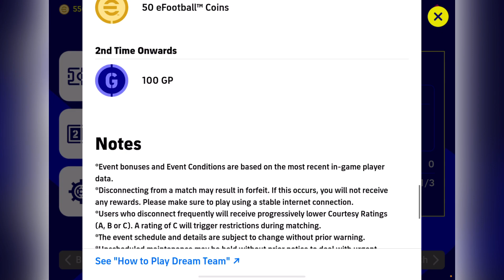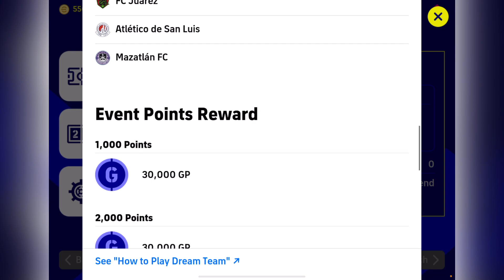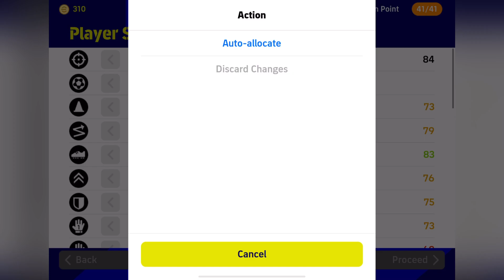تفجير بكجات برشلونة الخرافي 🔥🤯 الحظ أسطوري بيس 2023 موبايل تجربة ديمبلي efootball 2023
تفجير بكج برشلونة الخرافي 🔥🤯 الحظ أسطوري بيس 2023 موبايل efootball 2023

اللهم صلي وسلم وبارك علي سيدنا محمد

كلمات مفتاحية (لا تهمك) :

بيس 2023,
بيس 2023 ppsspp,
بيس 2023 بلايستيشن 3,
بيس 2023 بث مباشر,
بيس 2023 الجديده,
بيس 2023 للاجهزه الضعيفه,
بيس 2023 موبايل بث مباشر,
بيس 2023 اليوم,
بيس 2023 تجربة,
بيس 2023 بدون نت,
بيس 2023 يوليو,
بيس 2023 ياسر,
كرة قدم بيس 2022,
لعبه كره قدم بيس 2022,
لعبه بيس 2023,
ماتش بيس 2022 موبايل,
ون بيس 2023,
ون بيس 2023 مترجم,
ون بيس 2023 مترجم كامل,
تحديث كاس العالم بيس 23 موبايل
حل مشكلة تحديث بيس 23 موبايل
موعد انتهاء الصيانة بيس 23 موبايل
جيمنج
وان بيس 2023,
وان بيس 2023 مترجم,
وقت تحديث بيس 2023,
ون بيس الحلقة 2023,
ون بيس الحلقة 2023 مترجم,
وان بيس الحلقه 2023,
بيس 2023 هتنزل امتى,
بيس 2023 نزلت,
نزول بيس 2023,
موعد نزول بيس 2023,
موعد نزول لعبه بيس 2023,
متى موعد نزول بيس 2023,
موعد نزول تحديث بيس 2023,
كيف انزل بيس 2023,
رسميا نزول بيس 2023,
موعد نزول تحديث بيس 2023 موبايل,
موعد نزول بيس 2023 ps4,
بيس 2023 موبايل ppsspp,
بيس 2023 متى تنزل,
بيس 2023 مهكره,
بيس 2023 موبايل تنزيل,
بيس 2023 ماستر ليج,
pes 2023 موبايل,
pes 2023 موعد,
بيس محاكي 2023,
تحميل بيس 2023 من ميديا فاير,
بيس 2023 على محاكي البي اس بي,
موعد نزول بيس 2023 موبايل,
موعد تحديث بيس 2023,
موعد بيس 2023,
متى تحديث بيس 2023,
موعد تحديث بيس 2023 موبايل,
متى تنزل بيس 2023,
موعد تنزيل بيس 2023,
ماستر ليج بيس 2023,
ملف بيس 2023,
بيس 2023 لمحاكي psp,
باتش بيس 2023 لبيس 2019,
تحميل باتش بيس 2023 لبيس 2017,
تحميل اطقم بيس 2023 لبيس 2017,
لعبة بيس 2023 موبايل,
طاقات لاعبين برشلونة في بيس 2023,
بيس 2023 كمبيوتر,
تحميل بيس 2023 ppsspp كاميرا ps5,
كيف احمل بيس 2023,
كيفية تحميل لعبة بيس 2023 ppsspp,
كيف تحميل بيس 2023,
كيف العب مع صديقي في بيس 2023,
كيف تشغيل بيس 2023,
كيفيه تحميل بيس 2023,
كن اسطورة بيس 2023,
كيف تلعب بيس 2023,
كيف تحديث بيس 2023,
كيف شكل بيس 2023,
بيس ٢٠٢٢,
بيس ٢٠٢٢ تحديث,
بيس 2023 فيصل السيف,
فيديوهات بيس 2023,
اوبشن فايل بيس 2023,
اوبشن فايل بيس 2023 ps4,
طاقات اللاعبين في بيس 2023,
طريقه فتح بيس 2023,
اوبشن فايل بيس 2023 لبيس 2017,
اوبشن فايل بيس 2023 لبيس 2013,
تحميل بيس 2023 ppsspp من ميديا فاير,
اوبشن فايل بيس 2017 باخر الانتقالات 2023,
اوبشن فايل بيس 2017 باخر الانتقالات 2023 لجميع الباتشات,
بيس 2023 غيوم,
بيس 2023 على محاكي بي اس بي,
بيس 2023 على البلايستيشن,
بيس 2023 على بلاي ستيشن 2,
بيس 2023 على محاكي ppsspp,
بيس 2023 على الموبايل,
بيس 2023 على بلاي ستيشن 3,
عايز بيس 2023,
اخبار عن بيس 2023,
معلومات عن بيس 2023,
تحميل بيس 2023 على محاكي ppsspp,
تحميل بيس 2023 على محاكي بي اس بي,
 طريقه تنزيل بيس 2023,
 بيس 2023 صيني,
بيس 2023 صديقات,
تحميل بيس 2023 ppsspp بحجم صغير,
تحميل لعبة بيس 2023 psp بحجم صغير,
باتش بيس 2017 الى بيس 2023 بحجم صغير,
باتش بيس 17 لبيس 2023 بحجم صغير,
باتش بيس 2013 لبيس 2023 بحجم صغير,
تحميل بيس 2023 ppsspp بحجم صغير من ميديا فاير,
تحميل بيس 2023 على محاكي ppsspp بحجم صغير,
تحميل باتش بيس 2023 لبيس 2017 بالدوري المصري بحجم صغير,
تحميل بيس 2023 بحجم صغير,
تحميل بيس 2023 ppsspp كاميرا ps5 بحجم صغير,
شكل بيس 2023,
شوكت تنزل بيس 2023,
شلون تنزل بيس 2023,
شوكت تحديث بيس 2023,
بيس 2023 سوني 3,
بيس 2023 بلاي ستيشن 2,
بيس 2023 بلاي ستيشن 3,
بيس 2023 بلاي ستيشن,
سيد بيس 2023,
كيف ستكون بيس 2023,
متى ستنزل بيس 2023,
بلاي ستيشن 2 بيس 2023,
بلاي ستيشن 3 بيس 2023,
بيس 2023 زومبي,
بيس 2023 زيتي,
بيس 2023 زهراء,
زيد تنزيل بيس 2023,
بيس 2023 ريال مدريد,
رابط تحميل بيس 2023,
رابط بيس 2023,
رسميا بيس 2023,
رسميا بيس 2023 موبايل,
تحميل باتش بيس 2023 لبيس 2017 برابط مباشر,
تحميل بيس 2023 ppsspp دوري ابطال افريقيا,
خطة بايرن ميونخ بيس 2023,
بيس 2023 حل مشكلة,
حولت بيس 2021 الى بيس 2023,
حل مشكله بيس 2023,
حولت بيس 21 الى بيس 2023,بيس 2023 بدون انترنت,
طريقة تحميل بيس الصينية
بيس الصينية
تغير اللغة بيس الصينية